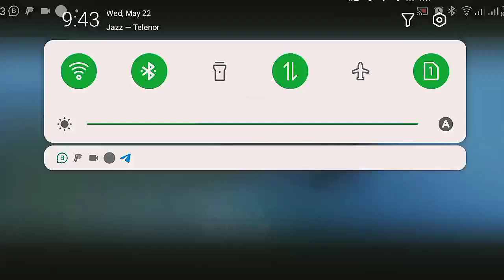Freefire BR Ranked pushed gaming | Guns and servive